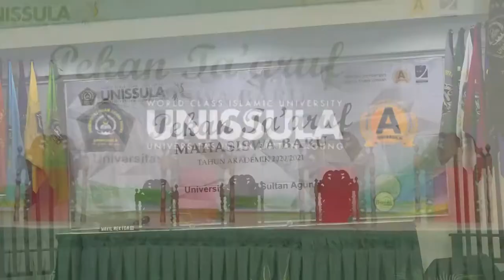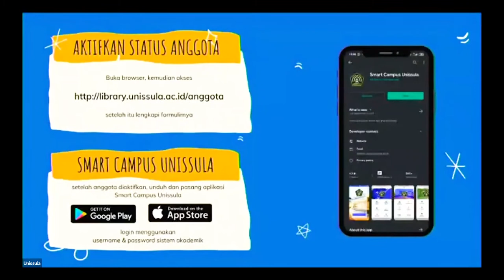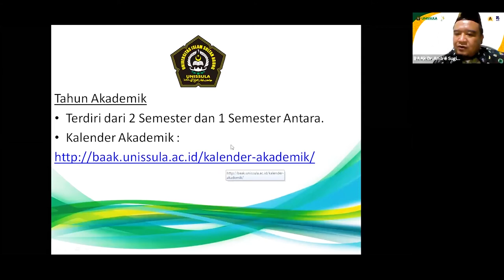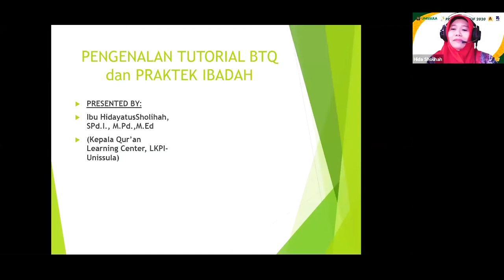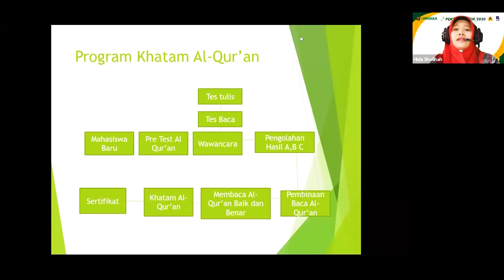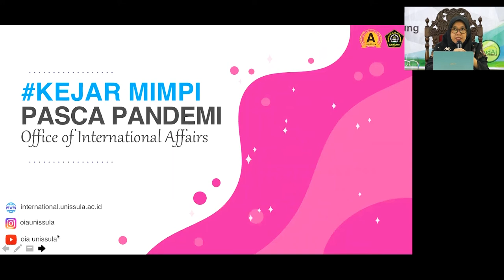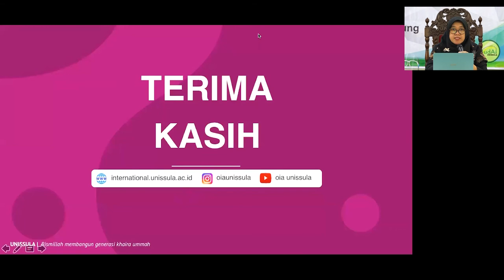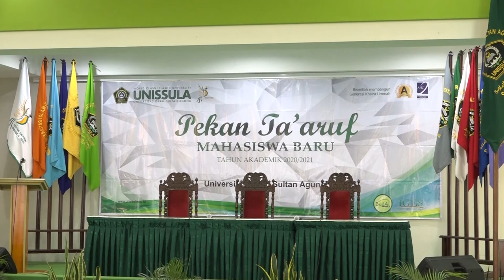Pekan Ta'aruf Oktober 2020 Hari ke-1 , Part 2